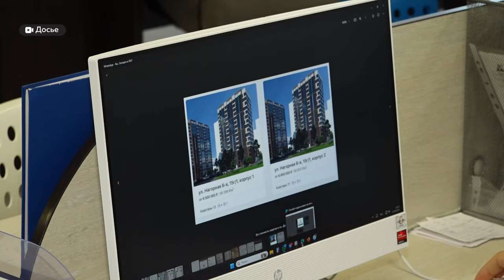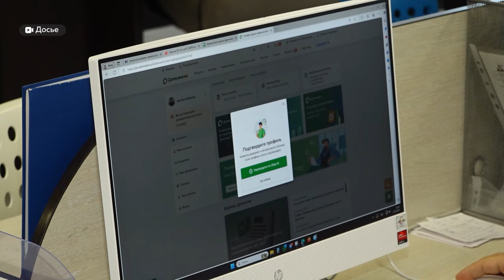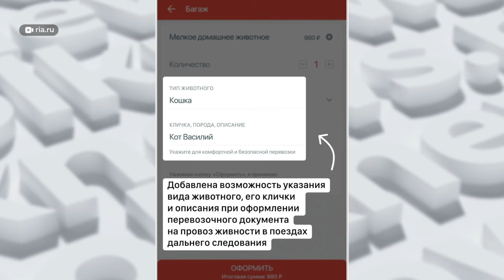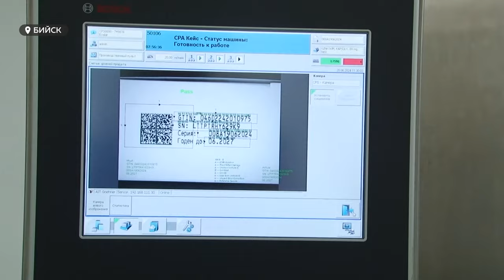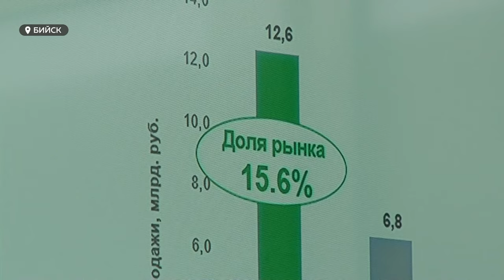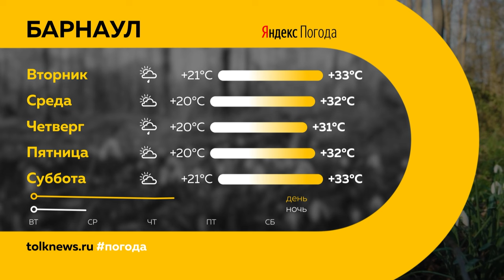День с Толком 24.06.2024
Смотрите в выпуске:
 00:00 Начало
00:18 Анонсы
00:47 Отменили рейс Барнаул - Москва
01:00 Адская жара
01:25 Происшествия на выходных
03:49 Пожар в сауне
04:16 Вор на "Почте России"
05:15 Льготная ипотека заканчивается
08:38 Новые правила перевозки животных
12:01 Клещи кусают
12:37 Медицинские вопросы обсудили в "Эваларе"
15:52 Погода